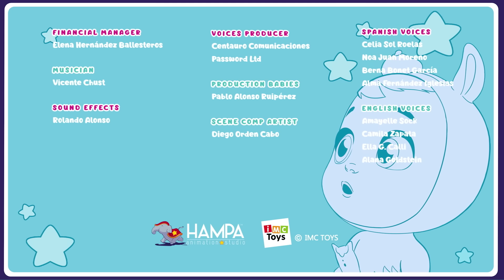DEVUÉLVEME MIS PODERES ✨💥 (ESPAÑOL LATINO) BEBÉS LLORONES 💧 LÁGRIMAS MÁGICAS 💕 PARA NIÑOS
¿Quieres escuchar 👂 a tus 👶💧 Bebés Llorones favoritos hablar 🗣 en LATINO? 🌞

 ¡ESTÁS EN EL LUGAR INDICADO! 🌎 Disfruta de sus historias y juegos en tu idioma 💬 favorito

¡Bloopies en Español! ¡Bucea bajo el mar para ver nuestra nueva serie de dibujos: Bloopies! ¡La hora del baño nunca ha sido tan divertida! Disfruta de episodios completos de Bloopies en Español y conoce a sus nuevas y encantadoras amigas: ¡las Shellies! ¡Estas diminutas y cuquis sirenitas ayudarán a tus nuevos amigos los Bloopies a superar situaciones difíciles mientras viven increíbles aventuras juntos! La lealtad y la amistad nunca han sido tan importantes. ¡No te pierdas los nuevos episodios de Bloopies en Español!

¡Bubiloons en Español! Los Bubiloons han sido elegidos para formar parte de un club secreto. Solo los elegidos van a poder utilizar el laboratorio para crear increíbles formas con globos repletos de colores. ¡¿GLOBOS DE COLORES?! Sí, globos de colores que podrán solucionar cualquier problema que se les presente. Realizado por Hampa Studio